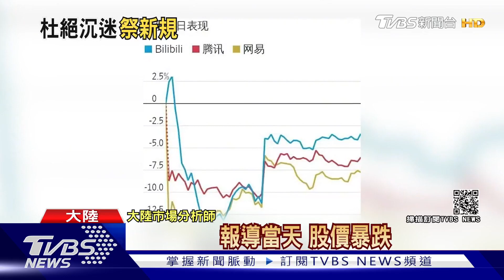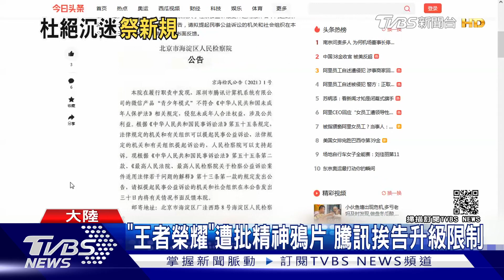「王者榮耀」遭批精神鴉片 騰訊挨告升級限制｜TVBS新聞